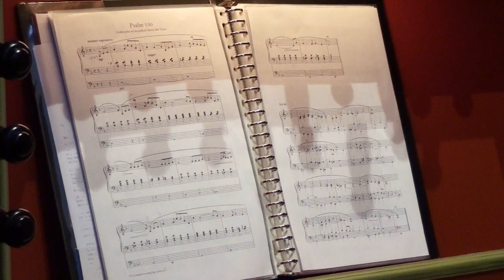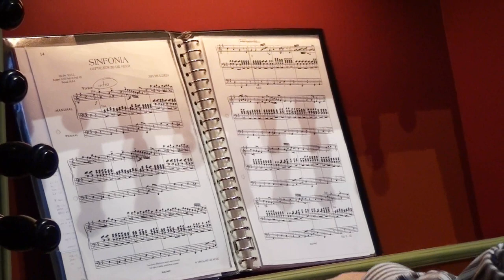YT-Orgeldag_2011_25 Pieter de Hon: Ps 130 en: Geprezen zij de Heer